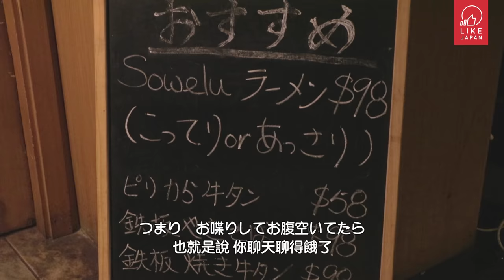銅鑼灣居然有間隱世日本酒吧？「Sowelu Dining Bar」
【LikeJapan飲食】雖然香港係有唔少酒吧，但小編覺得真正營造到日本酒吧氣氛嘅，係少之又少，除咗銅鑼灣嘅「Sowelu」。呢到傾計環境一流，酒類獨特，而且佐酒小菜質素高。最重要係...Sowelu嘅老闆，店員同埋小編當日所見嘅客人，全部都係地道日本人！（豔遇/識朋友好機會呀各位⁄ ⁄•⁄ω⁄•⁄ ）
by LikeJapan_Emily